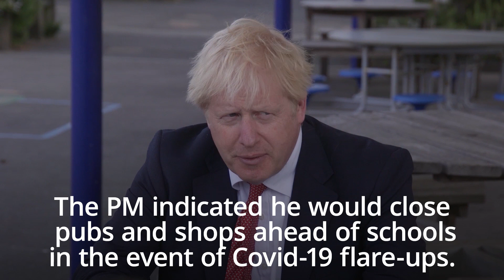Coronavirus UK: Boris Johnson says he would close shops and pubs ahead of schools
Boris Johnson has called getting all children back in class a "moral duty" amid indications he would force pubs, restaurants and shops to close ahead of schools if there are severe coronavirus flare-ups.

The Prime Minister is understood to favour only closing schools as the last resort after scientific advisers warned more restrictions may be needed to reopen classrooms in England next month.

Children’s commissioner for England Anne Longfield had said the reopening of schools “should be prioritised”, insisting they must be first to reopen and last to close during any reintroduction of restrictions.

But schools minister Nick Gibb said this week that the Government cannot “decree” that classroom education would be prioritised, instead saying decisions would be made by local health chiefs.